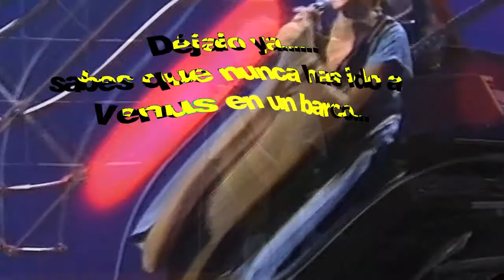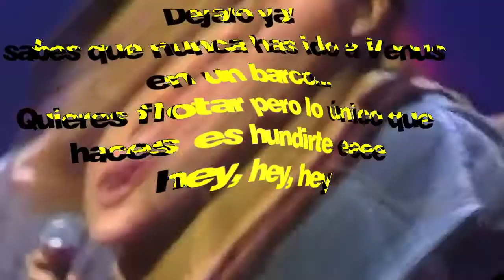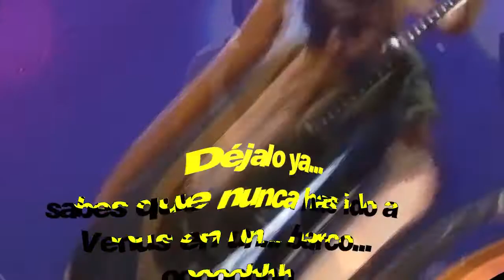Agnès Pe - B a V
Con amor.

MEC700
(2018)